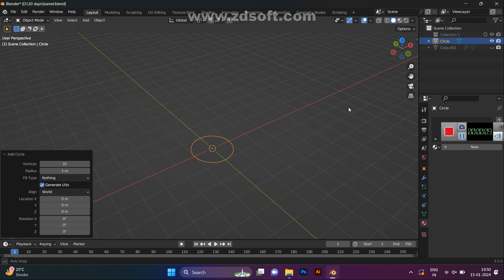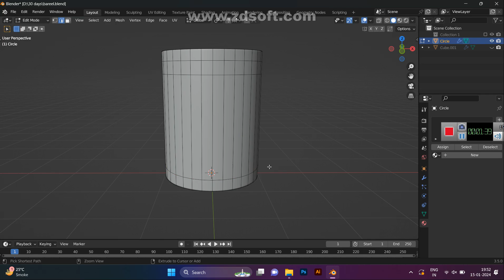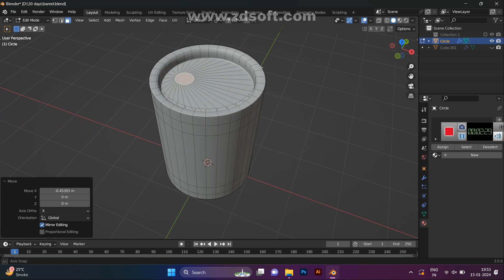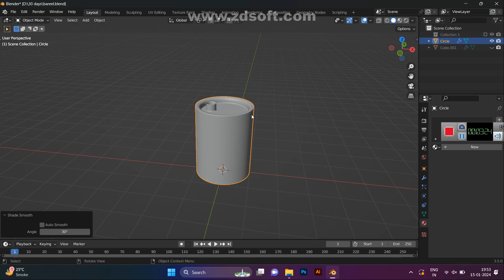Easy Oil can tutorial under 3 minutes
In this easy tutorial, learn how to create stunning 3D art using Blender 3D. Whether you're a beginner or an experienced artist, this video will guide you through the process step-by-step.